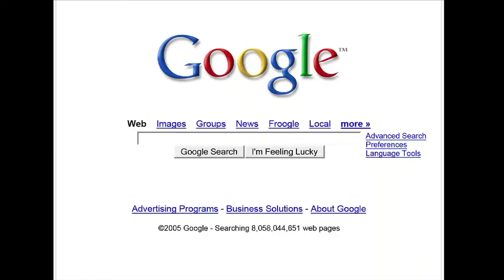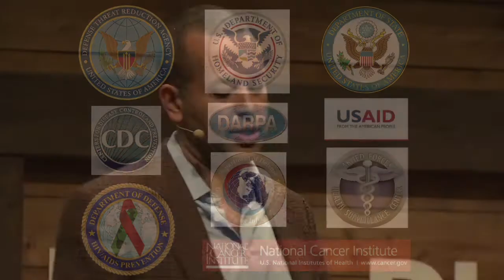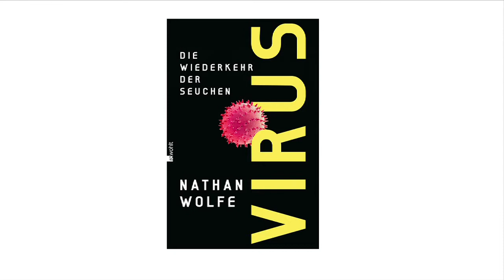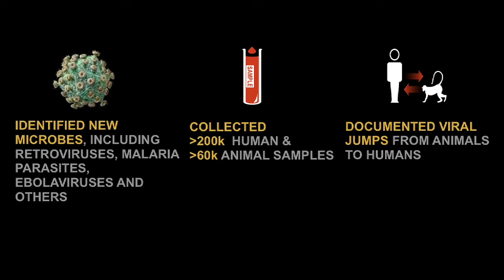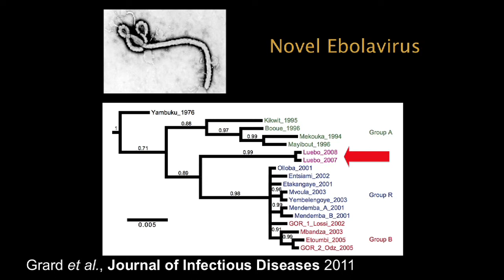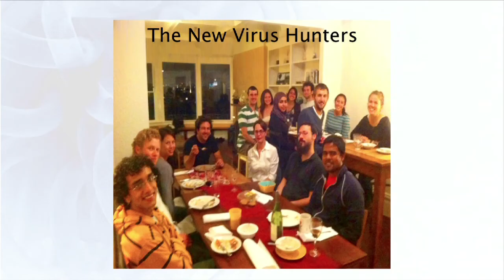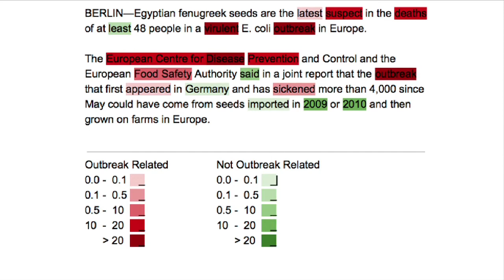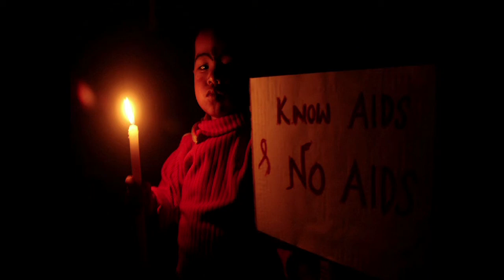DLD 2012 - Epidemic Intelligence (Nathan Wolfe)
Nathan Wolfe